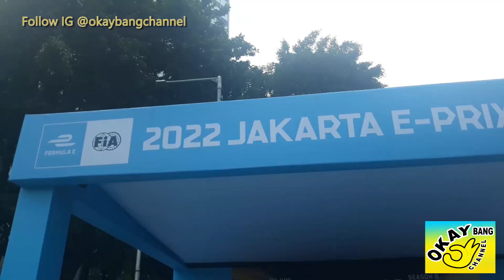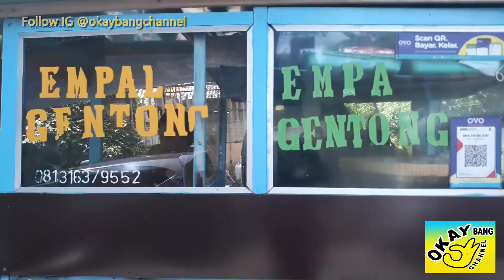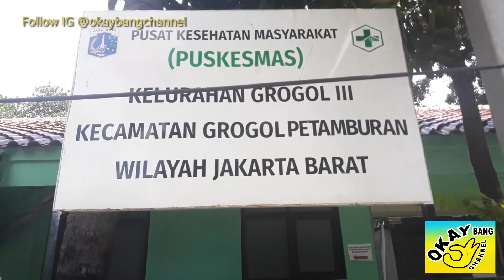Gini Bentuk Mobil FORMULA E, lanjut Kuliner Empal Gentong Guys!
EMPAL GENTONG JUARA empang grogol
Jl. Dr. Semeru 2 No.14, RW.7, Grogol, Kec. Grogol petamburan, Kota Jakarta Barat, Daerah Khusus Ibukota Jakarta 11450